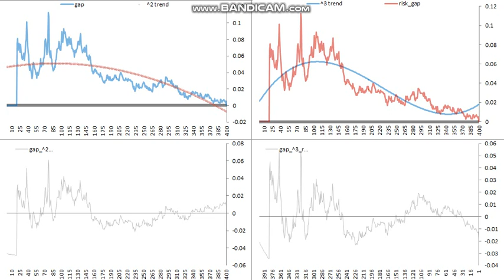20231224 curve fitting 215746352